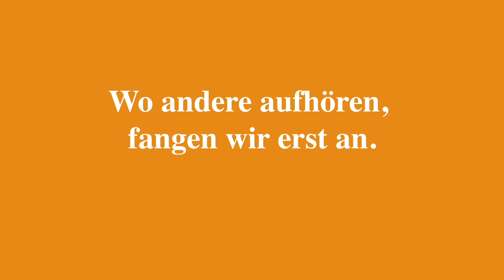27. Spieltag | AUE - SGD | Stimmen zum Spiel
Die Stimmen nach dem Auswärtssieg in Aue mit Justin Löwe, Lucas Röser und Dzenis Burnic.

2. Bundesliga | 27. Spieltag
FC Erzgebirge Aue - SG Dynamo Dresden 1:3